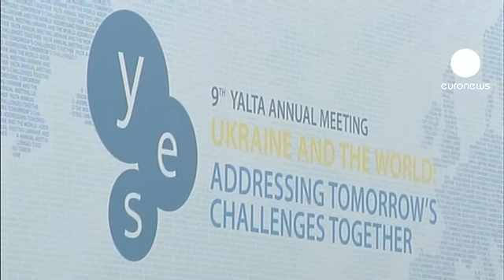Ucrania se estanca en su camino hacia la UE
La Unión Europea y Ucrania no se ponen de acuerdo en los pasos a seguir para la adhesión del país.

A pesar de que las negociaciones empezaron en marzo, no queda claro si finalmente Ucrania entrará y de qué modo.

La UE se queja de la corrupción y la violación de derechos fundamentales en el país.

El primer ministro ucraniano tacha de 'estereotipos' esas consideraciones: "Debemos deshacernos de las ideas preconcebidas que se imponían en todos los niveles", ha insistido Mykola Azarov. "Y cuanto antes lo hagamos, mejor podremos desarrollar nuestras relaciones partiendo de cero".

Para la diplomacia europea, empezando por el enviado especial y mediador para los términos de la inclusión de Ucrania, el expresidente polaco Aleksander Kwasniewski, la culpa está en el lado de Kiev.

Así lo explica el ministro de Exteriores de Suecia, Carl Bildt: "Mi miedo no es que vayan en una u otra dirección, sino que no van a ningún lado y el cambio rápido del entorno económico global puede ser más peligroso, que se queden quietos cuando todo se mueve; ni entrando en la UE ni en la unión aduanera, sino quedándose quietos con el riesgo de estancamiento".

El ministro ha recordado además que el Gobierno ucraniano le negó visitar a Yulia Timoshenko, encarcelada por abuso de poder y para la que la UE pide la libertad.

Tanto la prisionera como muchos países de Europa ven la condena como políticamente motivada.